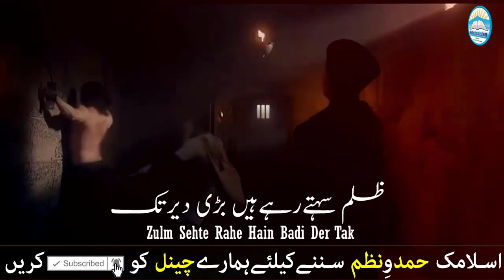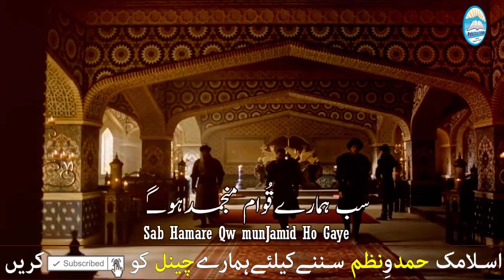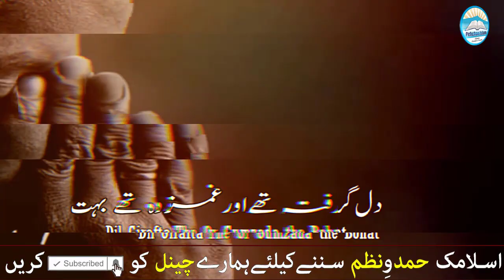Most Emotional Nasheed - Aye Mere Shahedo Tumhe Salam - Hum Jigar Azmane k Qabil Hoy - Pehchan islam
Hi Everyone Today i Tell You About New Hamd o Nazam Videos

▬▬▬: Urdu & Hindi lyrics :▬▬▬

اےشہیدوں تمہارا یہ احسان ہے
Aye Shaheedo Tumhara Yeh Ehsaan Hai
آج ہم سراُٹھانےکےقابل ہوئے
Aaj Hum Sar Uthane Ke Qabil Hoye
ظلم سہتےرہےہیں بڑی دیرتک
Zulm Sehte Rahe Hain Badi Der Tak
آج بدلہ چُکانےکےقابل ہوئے
Aaj Badla Chukane Ke Kabil Hoye
تھی گُھٹن قیدافرنگ کی اس قدر
The Ghutan Qaed Afring ke es Qadar
سب ہمارے قُوام منجمدہوگئے
Sab Hamare Qw munJamid Ho Gaye
تم نےبخشےہیں جب سےہمیں حوصلے
Tum new Baskhshen Hain Jab se Hume Hunsley
ہم جگرآزمانےکےقابل ہوئے
Hum Jigar Azmain Ke Qabil Hoye

Important note from the channel :►

All rights of the Audios and Videos Production is Reserved for ( Pehchan Islam) Hence, it's not Permissible to Reuploading without our permission. However, You may share this production on All Social Media Platform

Channel About us :►

Pehchani slam is the channel where you can find all the best videos, Hamad, Naat, New Milli Naghma, Motivational Kalam, Jihadi Nazam, Urdu tarany, Urdu Nazam, For any detail please contact us :Email id

Cover Topic:►

pehchanislam
Pehchan islam Nasheed
New Nasheed
Most Emotional Nasheed 2023
Aye Shaheedon Tumhara Ye Ahsan Hai
Aye Mere Shahedo Tumhe Salam
Aye Shahedon Tumhara Yeh Ehsaan Hai
Hum Jigar Azmane Ke Qabil Hue